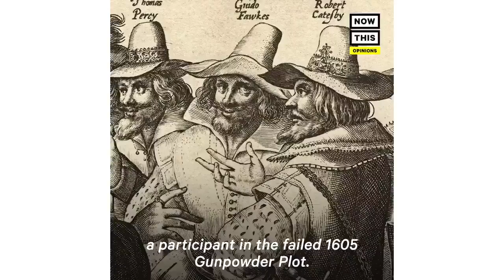Hey Guys, Stop Oppressing Women | The Matt Walsh Show Ep. 328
Beto says everyone has a "right" to live near their jobs. This is yet more evidence that the concept of human rights has lost all meaning in our society. Also, a feminist informs us that the term "hey guys" is oppressive to women. And a former James Bond actor gives the only answer he's allowed to give when asked whether there should be a female James Bond.